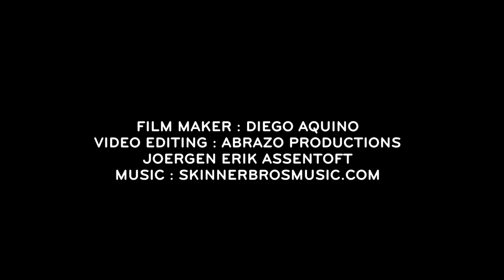Bespoken Art classes / Sketch tours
If you want bespoken Art classes, do not hesitate!
Sketch tours, online classes, graphics design, etc.
Images: Diego Aquino. Edition: Abrazo Productions.